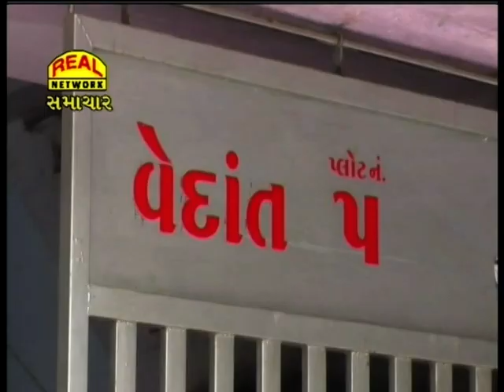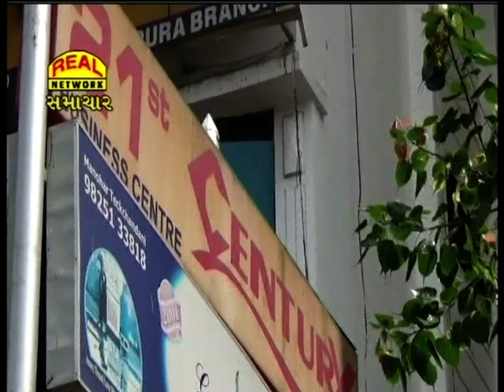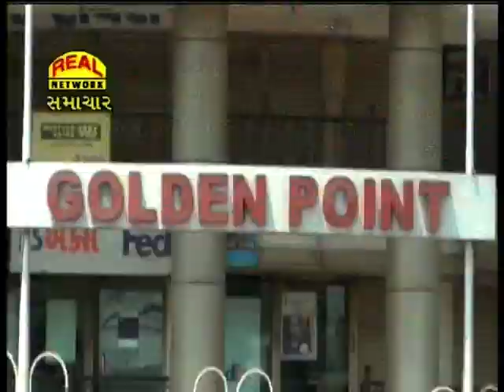Real News 30-06-2017